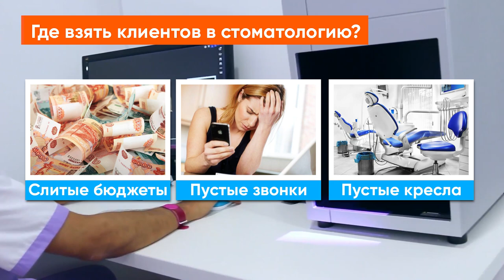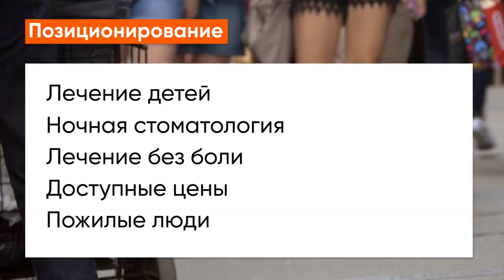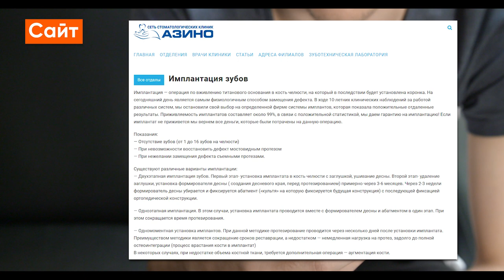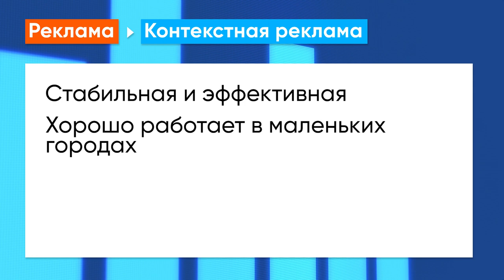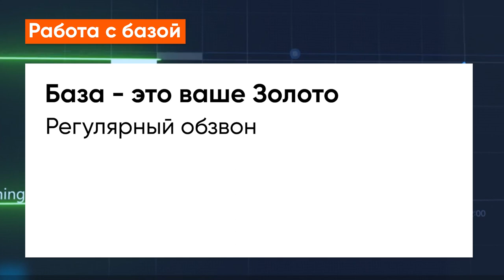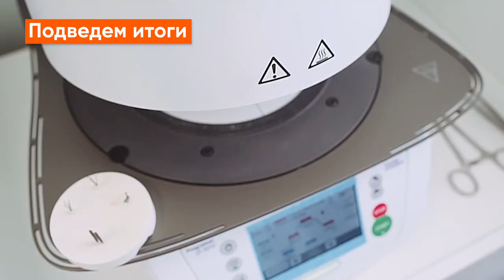Как раскрутить стоматологию? Легко! (0+)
Сложно ли привлечь пациентов в стоматологию?

Нет, если следовать простым советам, которые Фарид Каримов изложил в этом видео.

Фарид в рамках проекта DentPromo более 2х лет занимается маркетингом стоматологических клиник со всей России.